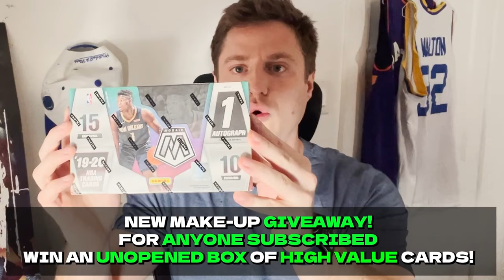I Put Every Recent MVP In Lebron James's Draft Class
This is what happens when you put every recent NBA MVP in Lebron James's legendary 2003 Draft Class...
I Put Every Recent MVP In Lebron’s Draft Class

CHAPTERS
INTRO 0:00
YEAR 1 0:14
YEAR 2 4:47
YEAR 3 8:37
YEAR 4 13:31
YEAR 5 17:10
WRAP-UP 21:01
OUTRO 22:38